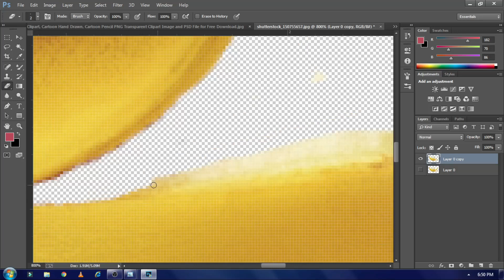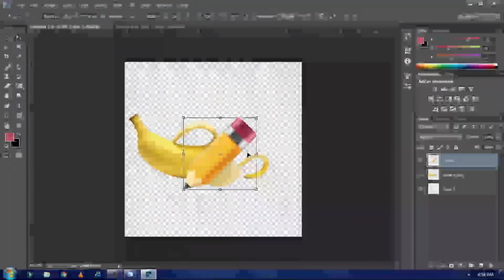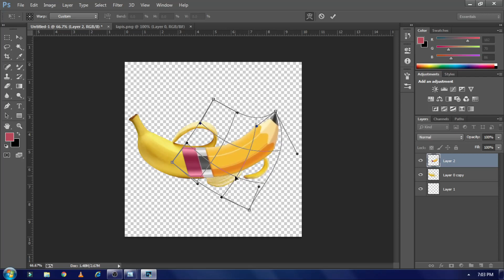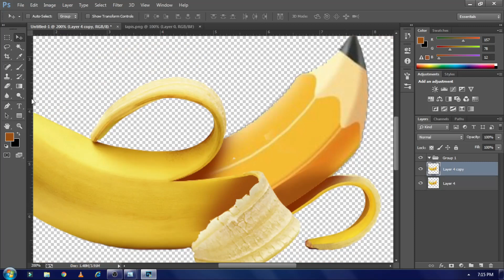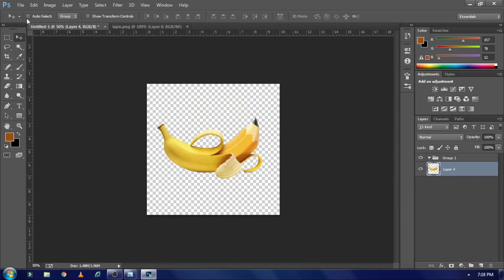PHOTOSHOP SIMPLE MANIPULATION | 2021 | semi- speed art